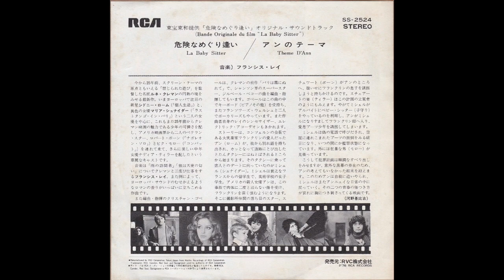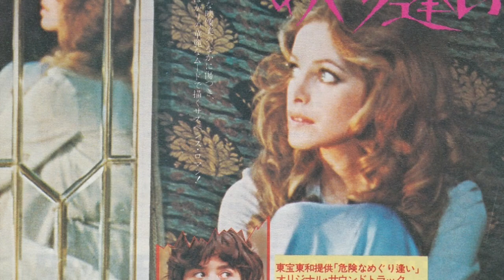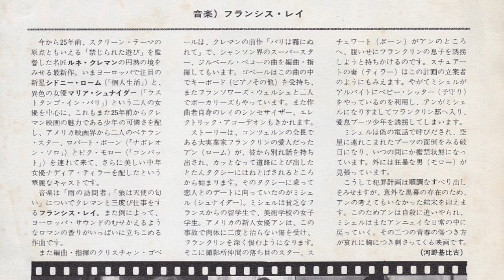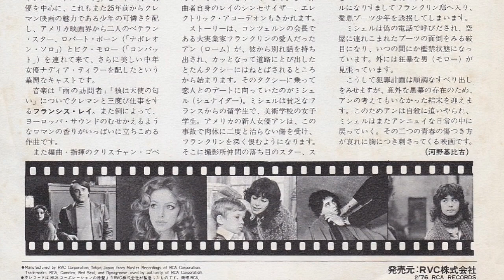Thème d'Ann - La Baby Sitter OST - Francis Lai (1976)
B side of the Japan-only RCA 7 inch release of the soundtrack "La Baby Sitter" by Francis Lai with arrangements by Christian Gaubert. Here the rare promo copy of this release.